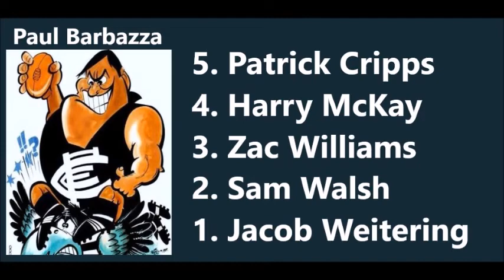My Blue Heaven | S3:E38 | MVP Votes | Carlton v Sydney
Take a look at how Mark Alvey, Phil Poursanidis, Heath Buck, Warren McKenzie & Paul Barbazza voted in our loss to Sydney at the SCG.